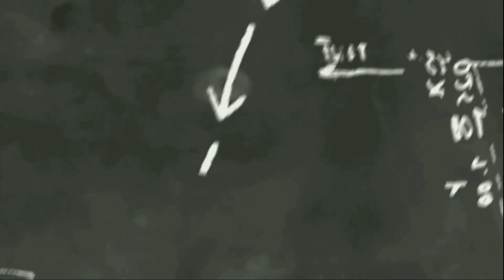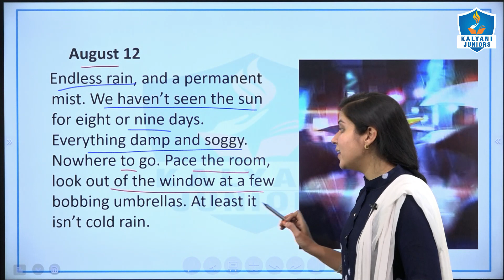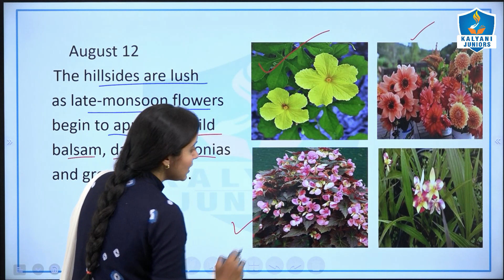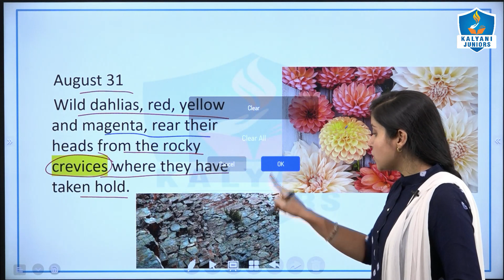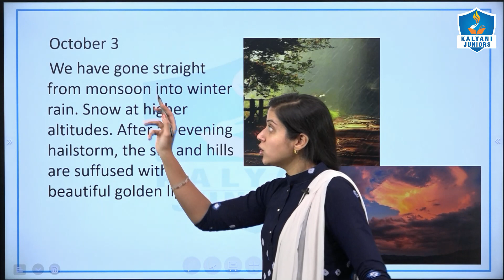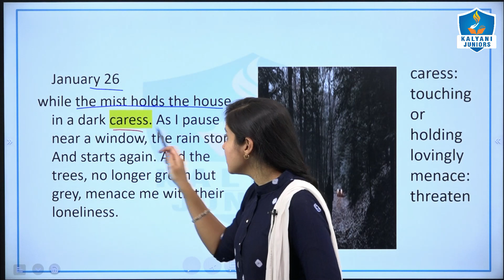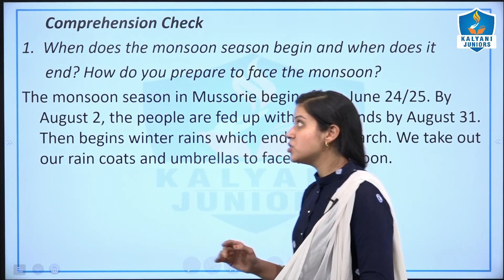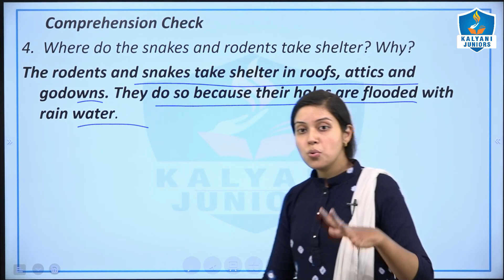Class 8 English | A Short Monsoon Diary | Chapter 8 (Part - 2) | Ncert | Cbse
✅ This Video is for :
✔️ Class: 8
✔️ Subject: English
✔️ Chapter: 8
✔️ Chapter Name: A Short Monsoon Diary